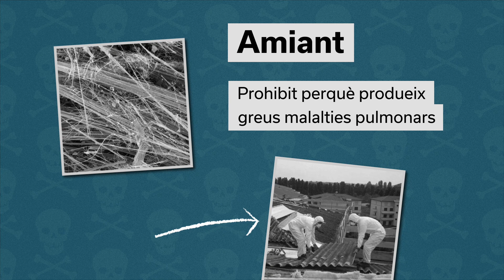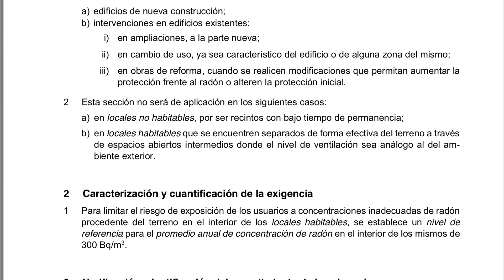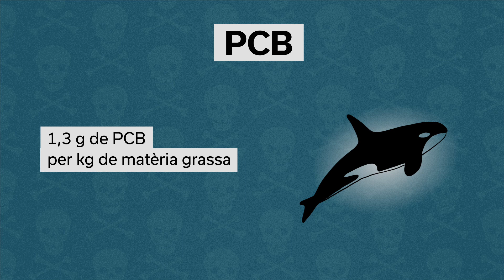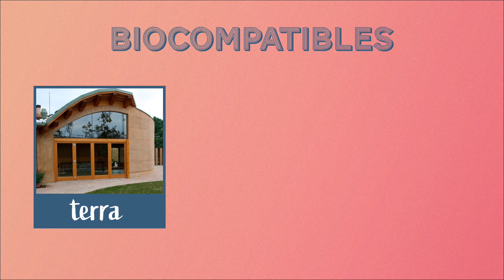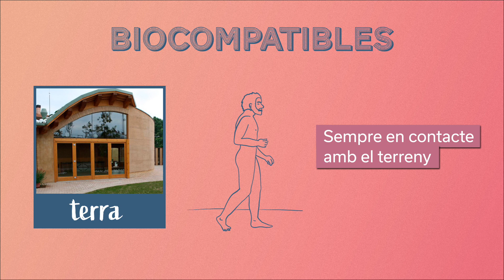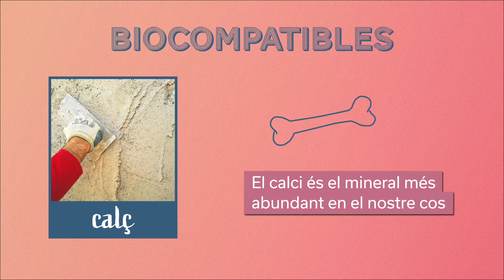Bons materials, mals materials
El Mariano Bueno fa molts anys que treballa en el camp de la salut en els edificis, i ens aclarirà per què a vegades costa arribar a un consens sobre temes de salut. També veurem què són els materials biocompatibles i quins són els que ens poden perjudicar més la salut.